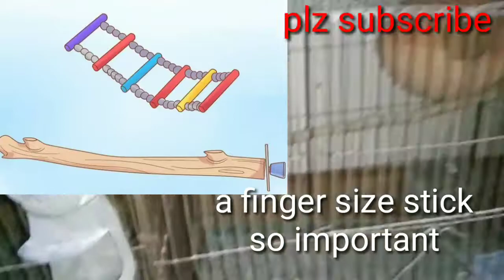budgie (ব্রিডিং প্রকৃয়া)breeding all process & formula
○this video help u to care pet  & animals.we try to upload a helpful video.
○etc birds youtube channel only for help the pet lover.
○we try our best to upload a best video.
○we want you always with up.
○its a fulfill helpful youtube channel so not for get miss any video.
○Etc birds
ভিডিওটি ভাল লাগলে শেয়ার এবং লাইক করুন,এমন ভিডিও আরো পেতে চেনেলটি সাবস্কাইব করে আমাদের সাথে থাকুন।
etc birds একটি জনপ্রিয় ইউটিউব চ্যানেল,যেখানে আপনার পাখির রোগ,ও সমস্যা কমেন্টের মাধ্যমে সমাধান করা হয়,
এছাড়াও আমাদের ফেজবুজ গ্রুপে এড থাকতে পারেন,যেখানে খুব সহজে আপনার পাখির রোগ ও নানা সমস্যার সমাধান ও সেল করতে পারেন...

আমাদের চ্যানেলের অন্যান্য ভিডিও দেখার আমন্ত্রন রইলো।
আমাদের সাথে থাকার জন্য আপনাকে অসংখ্য ধন্যবাদ।

আপনার পাখির বা কবুতরের ফার্মের ভিডিও করার জন্য আমাদের সাথে যোগাযোগ করতে পারেন,,,,